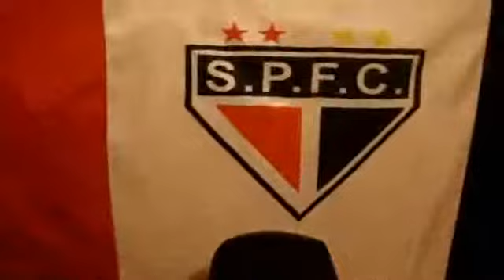TV Teóricos - Sucursal Lagero do Cego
A TV Teóricos é uma iniciativa do Teóricos do Futebol (acesse: teoricosdofutebol.blogspot.com­­­.br/ ).

Direto da Sucursal Lagero do Cego, os diplomatas Micha, Klebão & Robertonnes analisam a Copa do Brasil de 2012 no 3º episódio da saga.

Trilha Sonora - DJ Mafra.